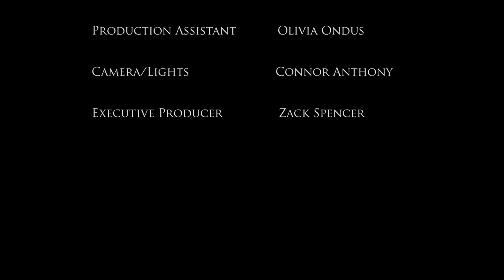The Story of 1080C: Chapter 6 - The Last Chapter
The current executive producer of 1080C, Zack Spencer, reflects on the organization and gives an inside look into future plans.